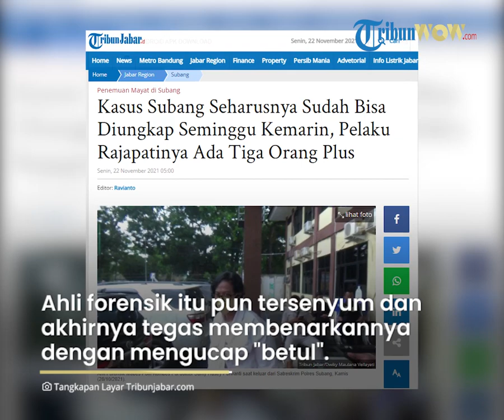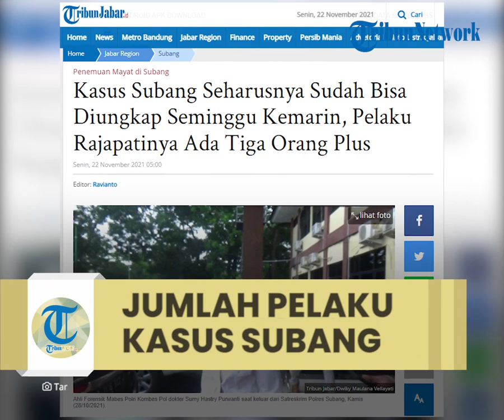Kabar Mengejutkan, Kasus Subang Seharusnya Sudah Bisa Diungkap Seminggu Kemarin, Pelaku Lebih dari 1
TRIBUN-VIDEO.COM - Ahli forensik yang sekaligus polisi, Kombes Pol dr Hastry Sumy Purwanti membuat pernyataan mengejutkan mengenai kasus Subang.

Dokter Hastry menyebut kalau kasus perampasan nyawa ibu dan anak di Subang itu sudah bisa diungkap seminggu kemarin.

Selain soal pengungkapan kasus pembunuhan ibu dan anak di subang tersebut, dokter Hastry juga menyebut berapa sebenarnya dalang perampasan nyawa Tuti Suhartini dan Amalia Mustika Ratu tersebut.

Hal ini diungkap dokter Hastry dalam wawancaranya dengan ahli tarot Denny Darko di channel Youtube-nya dan dikutip Tribunjabar.id, Sabtu (21/11/2021).

Kasus perampasan nyawa ibu dan anak di Subang ini memang menyita perhatian.

Apalagi, hampir 100 hari kasus Subang belum bisa diungkap oleh kepolisian.

Dokter Hastry yakin, kasus Subang tetap akan bisa diungkap meski sebelumnya dia memperkirakan kasus tersebut akan terungkap seminggu yang lalu.

Mengenai hal ini, dokter Hatry menegaskan bahwa polisi sangat berhati-hati dalam menetapkan tersangka kasus rajapati tersebut.

Alotnya pengungkapan kasus Subang yang menjadi sorotan publik tak jarang membuat masyarakat bertanya-tanya.

Bahkan, tak jarang publik sampai menduga kasus Subang tersebut tidak akan terungkap.

Kendati begitu, di tengah kerja keras polisi mengungkap kasus Subang, ahli forensik, Kombes Pol dr Hastry Sumy Purwanti membawa harapan.

Ahli forensik Polri yang akrab disapa dr Hastry itu memberikan penegasan bahwa kasus Subang pasti terungkap.

Hal ini ia sampaikan beberapa waktu lalu setelah melakukan autopsi ulang pada jasad korban, Tuti dan Amalia.

Yakin kasus Subang pasti terungkap, ternyata dr Hastry bahkan sudah memiliki prediksinya sendiri.

Sebagai petugas yang terlibat menangani kasus Subang tersebut, prediksi dr Hastry kasus Subang bisa diungkap sebelum 100 hari dari penemuan mayat korban.

Hal ini disampaikan dr Hastry saat berbincang dengan Denny Darko di kanal Youtube-nya, dikutip Tribunjabar.id (21/11/2021).

“Saya prediksinya kan selalu kalau enggak tanggal 8, tanggal 18 (November, red), ini udah lewat,” ungkap dr Hasry.

Mendengar prediksi dr Hastry tersebut, ternyata Denny Darko mengaku memiliki prediksi yang hampir sama.

Dengan menggunakan kartu tarotnya, Denny Darko mengaku kasus Subang sudah bisa diungkap seminggu kemarin.

Ia pun menjelaskan tak ada korelasi atau saling kerja sama antara dirinya dengan ahli forensik tersebut.

Hanya saja Denny Darko menjelaskan, prediksi dr Hastry berdasarkan segi kasus yang dipecahkan.

Ia pun mengingatkan kembali bahwa tebakannya seminggu lalu.

Saat itu ia menyebut bahwa dalam seminggu akan terjadi satu hal yang penting.

Setelah mendengar prediksi dr Hastry itu, Denny Darko yakin momen penting itu terjadi.

Namun, ia merasa kemungkinan hal penting tersebut belum waktunya dibagikan polisi dan penyidik untuk publik.

Tak sampai di sana, perbincangan Denny Darko dengan ahli forensik Kombes Pol dr Hastry Sumy Purwanti masih berlanjut.

Dalam kesempatan itu, penonton Denny Darko dipersilakan memberikan pertanyaan kepada dr Hastry.

Hingga akhirnya ada penonton yang menanyakan berapa jumlah pelaku rajapati dalam kasus Subang.

Alih-alih meminta dr Hastry tak usah menjawabnya, Denny Darko menebaknya.

Ia meminta dr Hastry hanya tersenyum bila tebakannya benar.

Denny Darko pun langsung melontarkan tebakannya bahwa pelaku rajapati Tuti dan Amali itu lebih dari satu orang.

Ahli forensik itu pun tersenyum dan akhirnya tegas membenarkannya.

“Betul,” ujar dr Hastry sembari tersenyum.

Kemudian, Denny Darko melanjutkan kembali tebakannya bahwa jumlah tersangka lebih dari tiga orang.

Mendengar tebakan itu, dr Hastry buka suara namun hanya tersenyum.

“Kalau saya bilang, pelakunya ini tiga plus sekian lah, intinya seperti itu,” ungkap Denny Darko.

Saat disinggung apakah polisi kalah dari penjahat, dr Hastry dengan tegas membantahnya.

Ia menjelaskan bahwa kepolisian berhati-hati untuk mengungkapkan kasus Subang tersebut.

Artikel ini telah tayang di TribunJabar.id dengan judul Kasus Subang Seharusnya Sudah Bisa Diungkap Seminggu Kemarin, Pelaku Rajapatinya Ada Tiga Orang Plus,